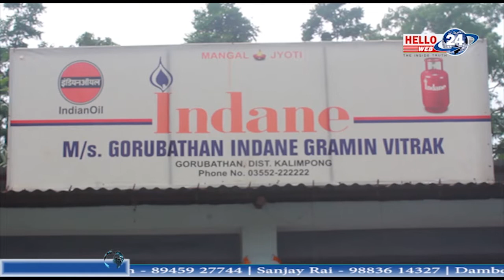युउमाबिका प्रधान अध्यापक State curriculum framework for School Education, Kalimpong District....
युउमाबिका प्रधान अध्यापक State curriculum framework for School Education, Kalimpong District पदमा मनोनित